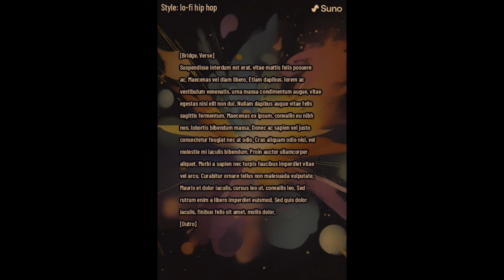LoremIpsum goes HipHop with Suno